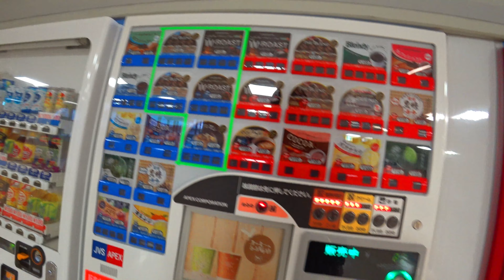Kawasaki ZX-14R｜Riders blue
Without being sent off by anyone
I'll be alone today
The blue of the eastern sky before dawn is deep and dark
It's the muddy blue of the urban sea that no one looks at
It's a sharp youth who has a contradiction in his compromise
Why run?
Why are you trying to get out in front of the convoy?
I just don't want to immerse myself in sepia memories

誰に見送られることもなく
今日も独り、風に交じる
夜明け前の東の空の青さは、どこまでも深く暗く
それは、誰も見向きもしない、都会の海の澱んだ青であり
己の妥協に矛盾を抱く、尖った自分自身の「碧さ」だ
何故、走る？
何故、車列の前へ出ようとする？
へっ、知ったことか！
セピア色の思い出に、まだ浸りたくないだけさ

　下記もおすすめです！